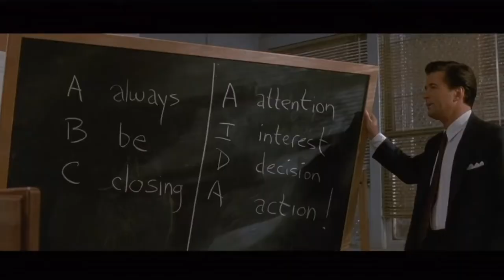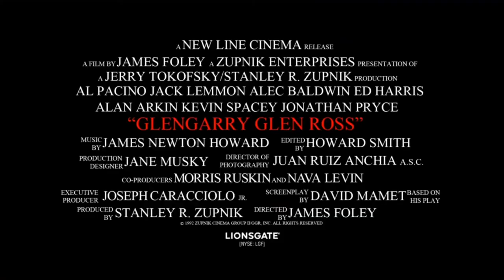Glengarry Glen Ross Trailer [1992]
Whatever your taste in movies is, I guarantee you you will like Glengarry Glen Ross. It's captivating, smart, and above all, thought-provoking. Subversive Rabbit recommends this movie, check out our site for more movie recommendations, reviews, news and more.